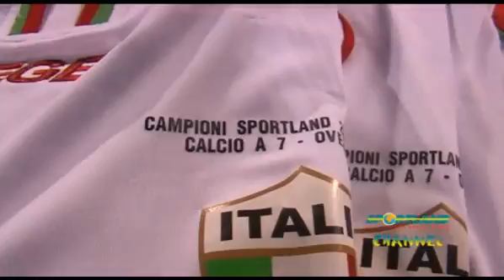INTERCITY - THUNSHOP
FINALE CAMPIONATO DI Calcio a 7 OVER 40.
Intercity Campionissimi !!! Se si potesse descrivere in due parole la finalissima disputata questa sera al Baggio2...si potrebbe riassumere con: "EQUILIBRIO TOTALE". Sebbene il risultato al termine dei tempi regolamentari fosse di 0-0, ciò non significa che il match sia stato noioso...tutt' altro!!! Le squadre si sono affrontate ad armi pari, avendo entrambe occasioni per passare in vantaggio, ma vuoi la tensione per l'incontro, vuoi l'attenzione in fase difensiva, hanno inchiodato il risultato sul pari. Reti inviolate anche nei supplementari, durante i quali, più si avvicinava la lotteria dei calci di rigore e più la paura di perdere si faceva sentire. Al triplice fischio finale, il destino dei tiratori e dei portieri si incrociava: sguardi tesi...silenzio sul campo...interrotti solo dal grido di gioia dei gicatori dell' Intercity, da oggi scudettati come Campioni Provinciali, che hanno festeggiato con la maglia tricolore. Un grande applauso ai Thunshop, che con grande merito si candidano Vicecampioni. ...les jeux sont faits...